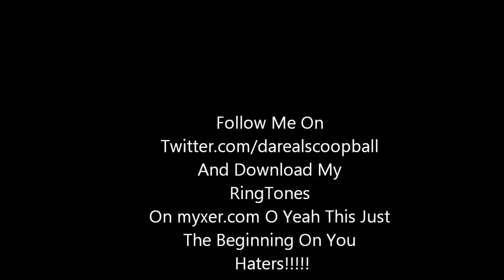Scoop Ball - Hustle Hard Freestyle Music Video (Go Hard Or Go Home)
This Video Right Here Is Dumb Hot So You Got To Fuck With It